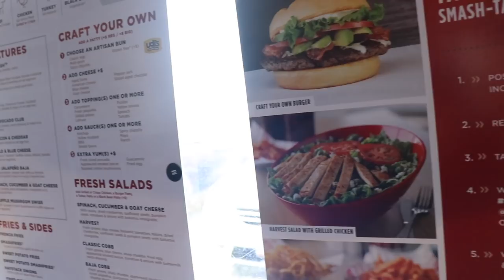DEJAH WIG SLIPPED OFF AT CAMP! | Wigs and Weaves | JaVlogs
Camera used: Canon Powershot G7X Mark II
Editor: Final Cut Pro X